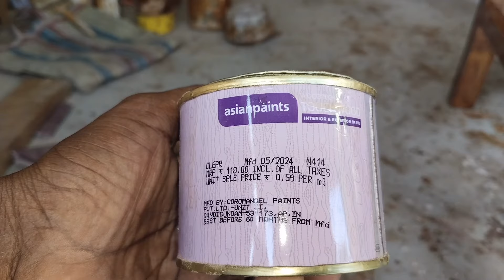how to wood gala polish touchwood finish কিভাবে 118 টাকা চকচকে গ্লেজ করা হয় দেখুন